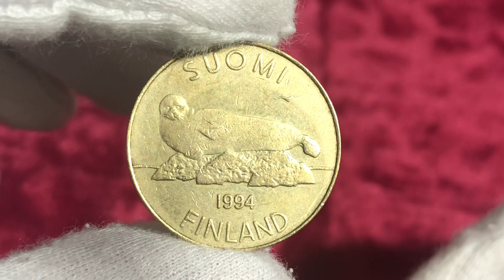Finland 5 Markkaa Mark Suomi Seal